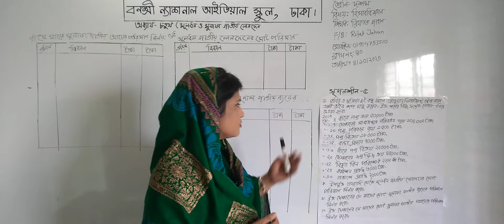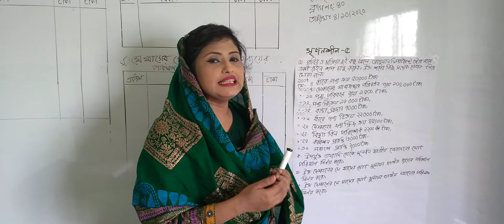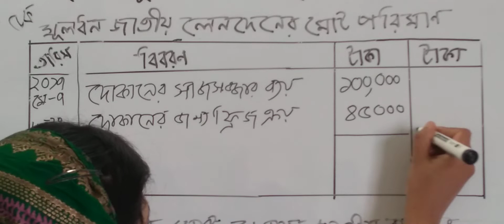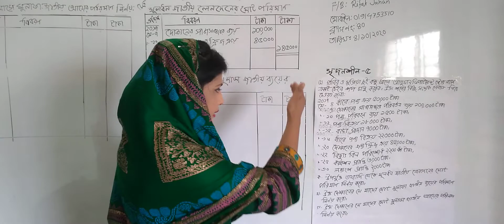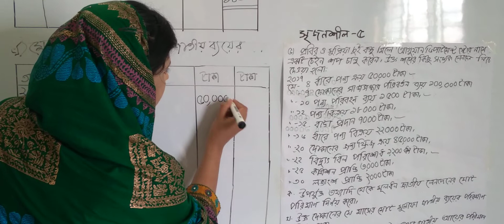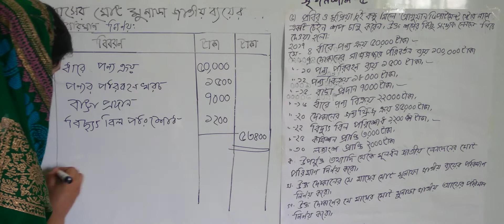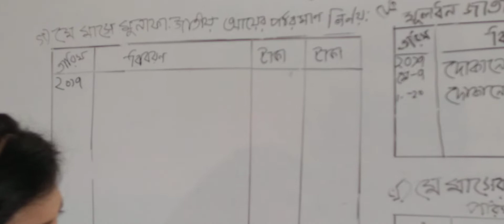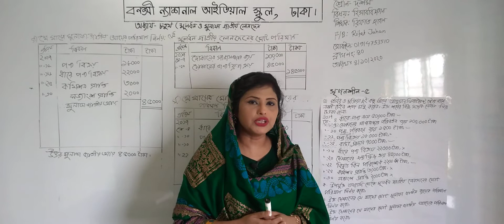দশম শ্রেণির হিসাববিজ্ঞান (ক্লাস নং-৪০), আলোচ্য বিষয়: অধ্যায়-চতুর্থ(মূলধন ও মুনাফা জাতীয় লেনদেন)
বার্ষিক
শ্রেণি: দশম
বিষয়: হিসাববিজ্ঞান(ক্লাস নং-৪০)
আলোচ্য বিষয়: অধ্যায়-চতুর্থ(মূলধন ও মুনাফা জাতীয় লেনদেন)
শিক্ষক: জ. রিফাত জাহান